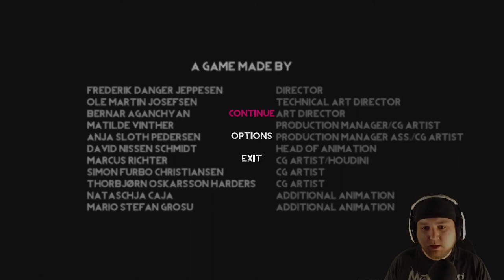Burning Daylight - Full Game 1080p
Lord Valerya plays Burning Daylight!